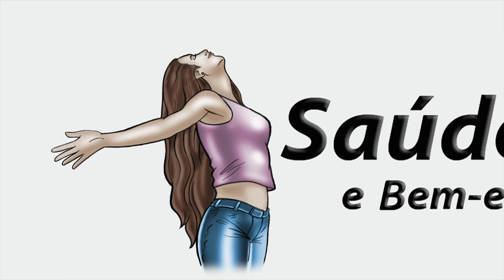Pena de Coruja com Marcus Fraga [Papo com Marcus]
Coluna Papo com Marcus [Xamanismo]

Tema 04: Pena de Coruja com Marcus Fraga [Papo com Marcus]

Marcus Fraga, artesão de tambores xamânicos, terapeuta xamã e condutor de cerimônias de Inipi (Tenda do Suor), Roda de Cura e Chanupah (Cachimbo Sagrado). Reconhecido por seu trabalho já tendo construído tambores para alguns dos maiores nomes do xamanismo no Brasil e no mundo. Ministra oficinas, cursos e seminários sobre tambores e xamanismo.

Que as melhores energias cheguem até você!

Direção:
Samuel Souza de Paula. Educador, Escritor e Consultor. Estudioso do comportamento humano desenvolve trabalhos de integração entre corpo, mente e espírito. Espiritualista, pesquisador de técnicas ancestrais e modernas, direcionadas ao crescimento pessoal. Coordenador do Curso Livre de Terapias Bioxamânicas – Etnoterapias Integradas (Jornada presencial de nove meses de gestação das práticas bioxamânicas). Idealizador e produtor do CD Cantos Xamânicos – Por todas as nossas relações! Autor dos livros: Pepitas de Amor – Mensagens para o Despertar da Consciência Próspera; Avatar – Jornada do Herói, Arquétipos e Símbolos e Práticas Bioxamânicas – Despertar das Capacidades Interiores.